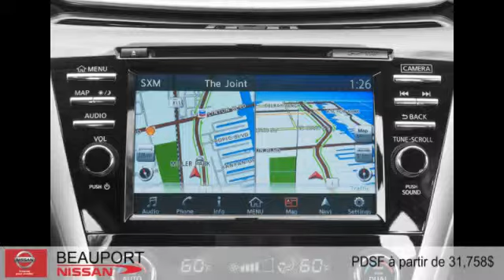Nissan Murano 2015 à Beauport (près de Québec et Lévis)